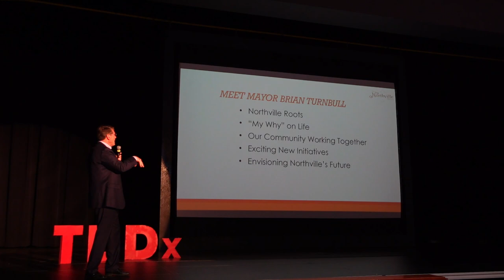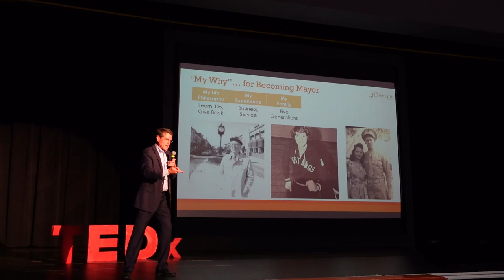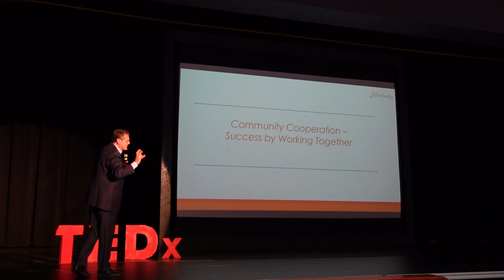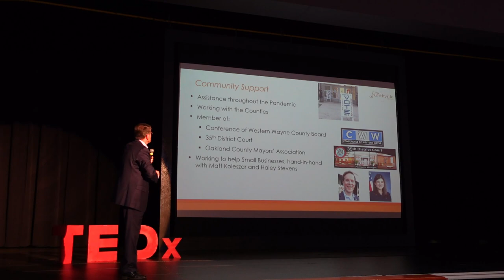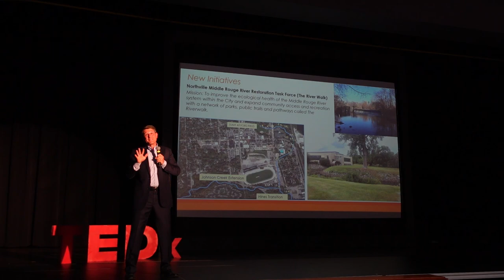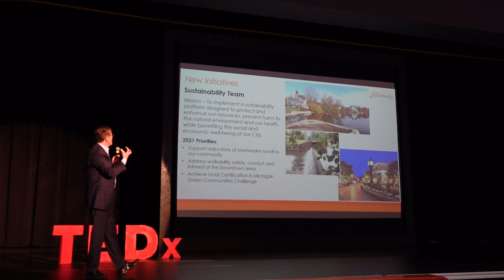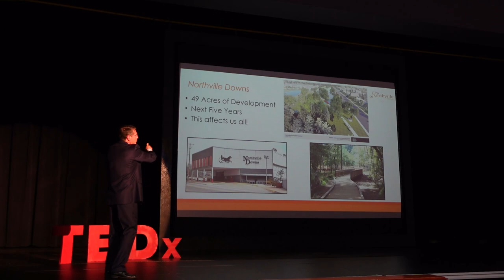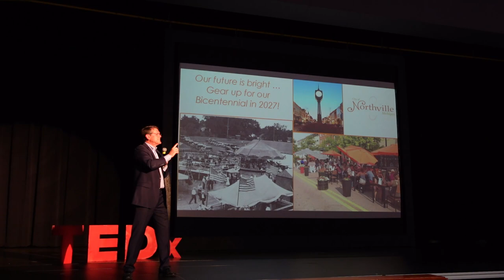Community and Development | Brian Turnbull | TEDxNorthvilleHS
Brian Turnbull, the Mayor of Northville, MI, discusses the future of the city as well as how community and togetherness fosters growth. Brian Turnbull is a ‘79 graduate of Northville High School and a life-long Northville resident, part of a five-generation family in the area. He holds a Bachelor’s Degree in Business from Eastern Michigan University, and graduated from a Management Development Program at Northwestern University. He spent 20 years of his career at Ford Motor Company in Product Development, Financial Services and Marketing. He has held executive leadership positions at Phoenix Group, NiTS Solution and Urban Science, and was the CEO and owner of iCMS Solutions. Brian is a local historian and featured lecturer, as well as a dedicated community volunteer. He and his wife Ann (Dayton) Turnbull have two children, Katelyn and Jasen. Katelyn and her husband, Clayton, are the parents of Brian and Ann’s first grandchild, Eliza Lyn. This talk was given at a TEDx event using the TED conference format but independently organized by a local community.